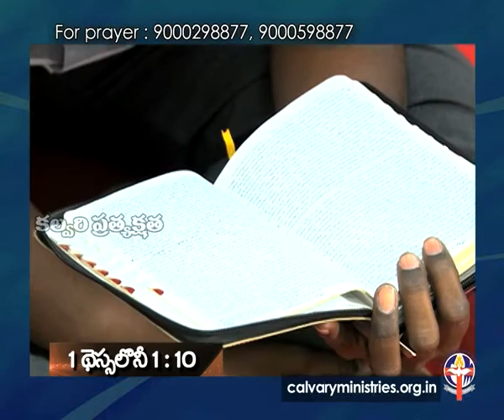May 21 2015